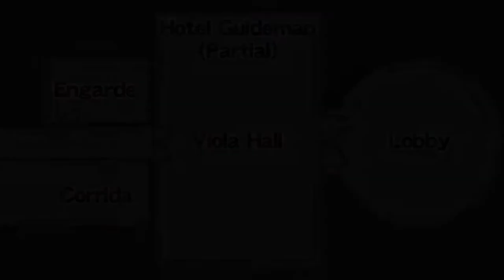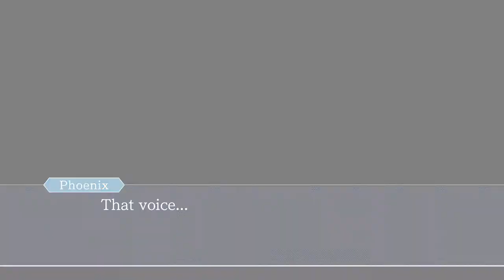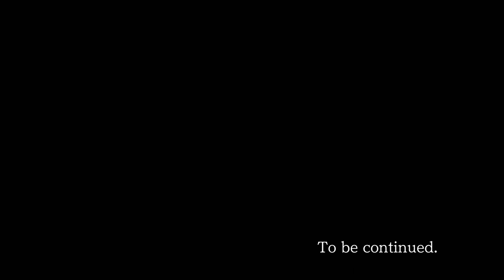Ace Attorney Trilogy - 43 - Your Typically Tragic Queer Romance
sure is cool how we can only appear in fiction if we're suffering! sure is cool how the story doesn't even have the guts to SAY we're queer even though it's happy to make us suffer!!

listen i said this case is good and i stand by that claim, but honestly adrian deserves so much better than this